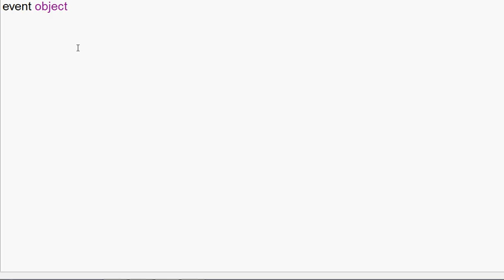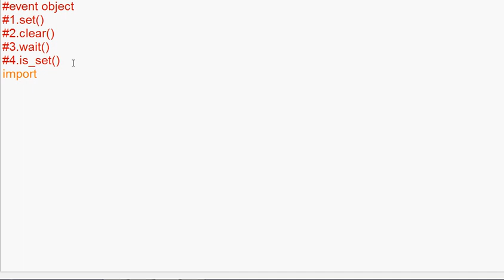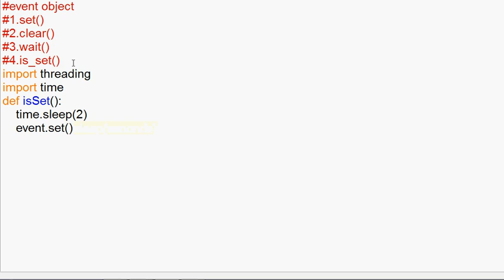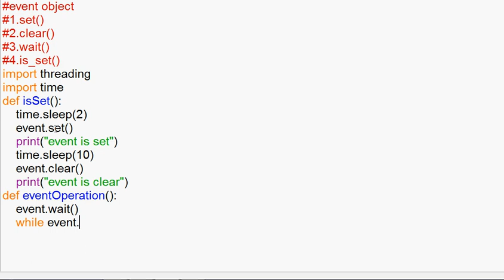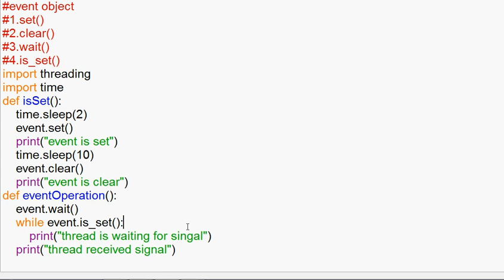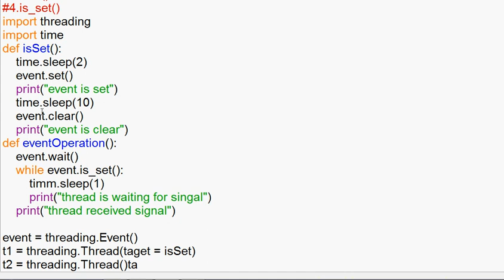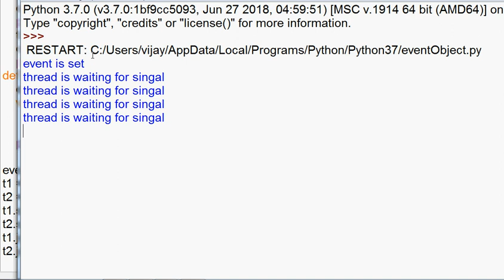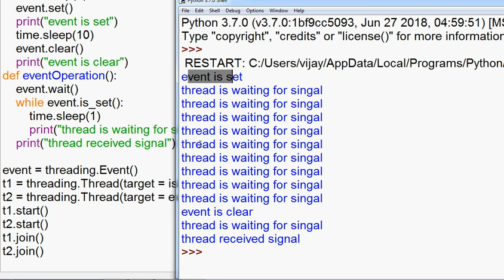#55 | Python Multi Threading Tutorial in Tamil | Event Object in Python thread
Python Multi Threading Tutorial in Tamil | Event  Object in Python thread
This is one of the simplest mechanisms for communication between threads: one thread signals an event and other threads wait for it.

An event object manages an internal flag that can be set to true with the set() method and reset to false with the clear() method. The wait() method blocks until the flag is true.

class threading.Event
Class implementing event objects. An event manages a flag that can be set to true with the set() method and reset to false with the clear() method. The wait() method blocks until the flag is true. The flag is initially false.

send request our channel official facebookprofile...